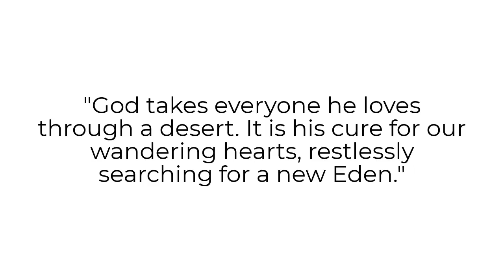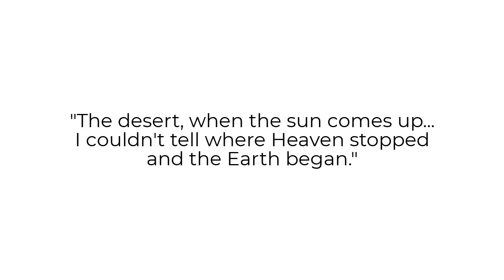Rafe Terry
Rafe Terry's Show at the Marshall Gallery of Fine Art, Scottsdale.